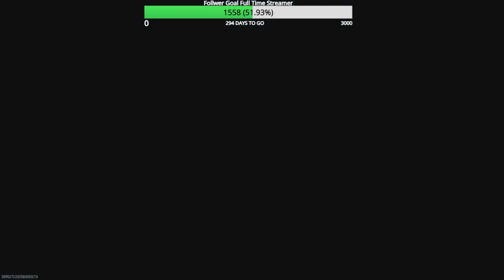Road to Full MW3 Zombie Mastery Episode 146 Soulrender Zircon Scale